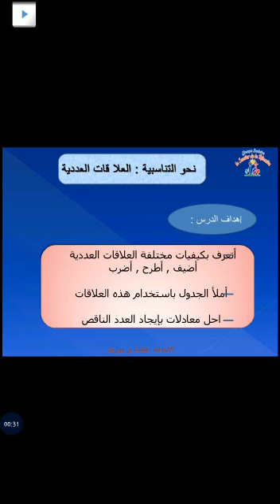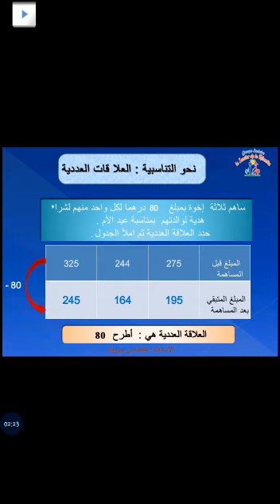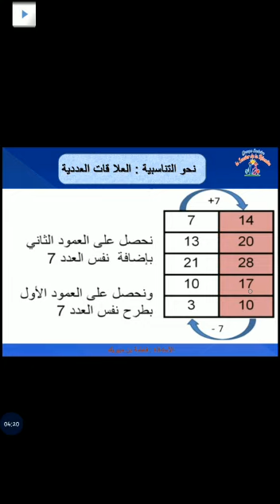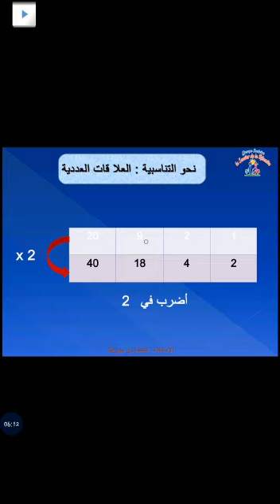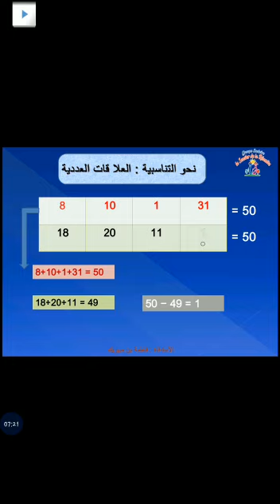نحو التناسبية : العلاقات العددية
Vidéo de fatima ben